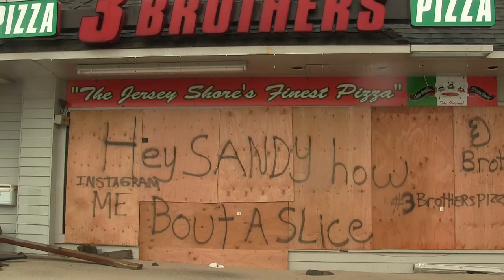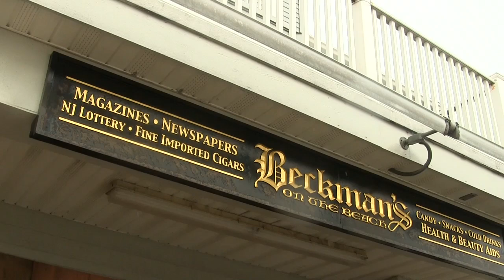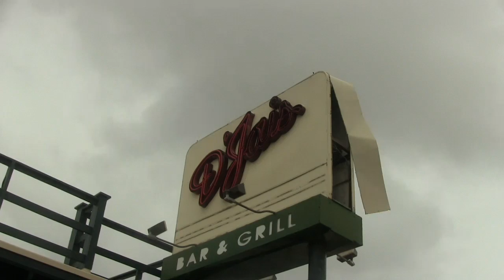Sandy Visits The One Four In Belmar NJ YouTube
Hurricane Sandy tries to join us in Life on The One Four but she is DENIED!!! For those of you who don't know, The One Four is 14th Avenue in Belmar, NJ. The One Four is likely the best block at the Jersey Shore, if not, the entire beach lovin' globe. Seriously. No... I mean SERIOUSLY.  This is the One Four at Ocean Avenue including video of Ocean Ave. south of the One Four.